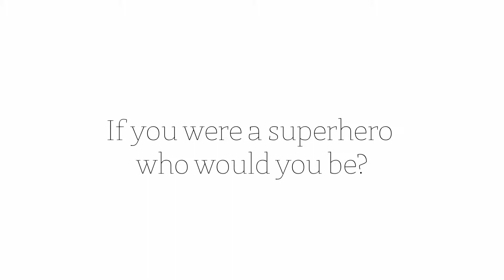Shine interview questions gemma